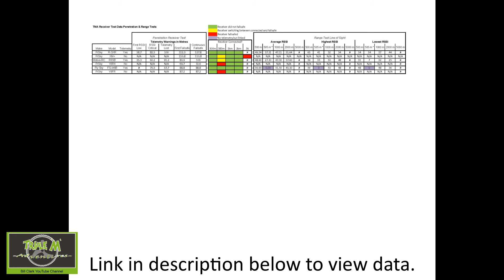Receiver Test – FrSky V8FR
This video shows me range testing the FrSky V8FR non telemetry receiver using my standard test procedures. Please see link below for full details of how I carry out my unscientific tests. The results in my video will be available in a document file on my google drive for you to check out. This is not a scientific test, I will follow the same procedure for all the receivers and show the results which of cause could be different in other environments.

This is not a review of the receiver.

Full testing video showing you how I complete my receiver tests.

Happy Flying.